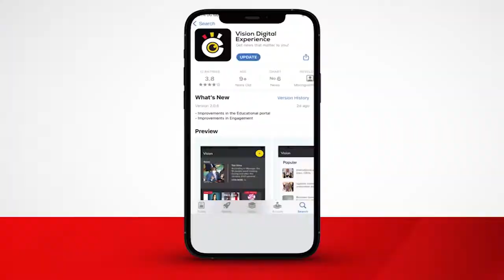Emisinde gya kookolo givuddemu kawumbi